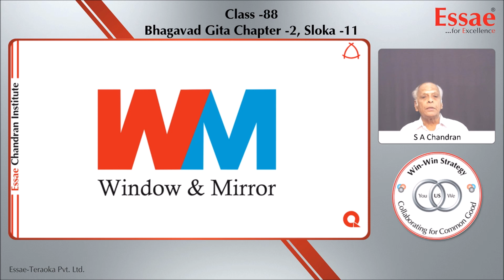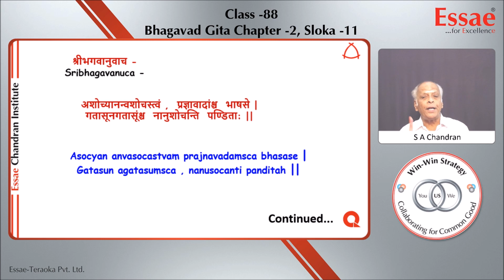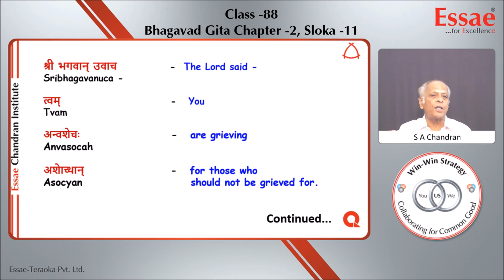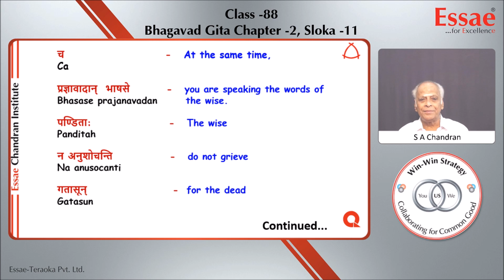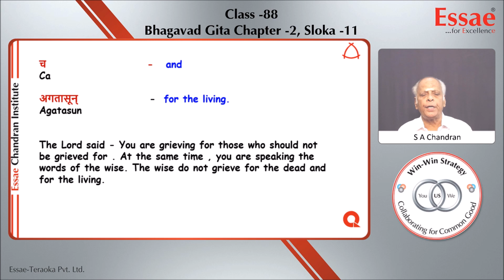Class -88 "Window & Mirror" Bhagavad Gita Chapter -2, Sloka -11